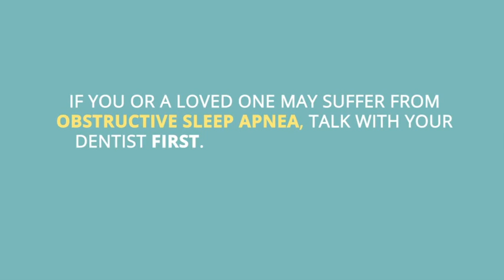What is Sleep Apnea?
Did you know that your dentist can be instrumental in helping detect the signs and symptoms of Obstructive Sleep Apnea?

During regular dental exams, your dentist will perform a thorough evaluation of the entire oral cavity. They are in a key position to identify signs that a patient may have sleep apnea. Sleep apnea often causes problems like teeth clenching and/or grinding or acid reflux, which leave visible evidence on the teeth.

Read our recent blog to learn more.

Columbine Family Dental
6901 S Pierce St. Suite 335 Littleton, CO 80128
ColumbineFamilyDental.com